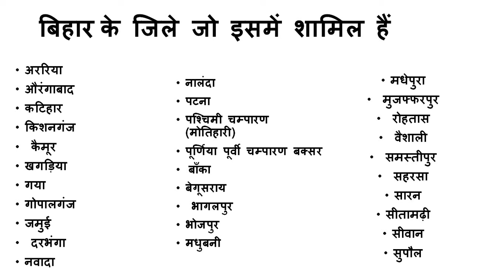Garib Kalyan Rojgar Abhiyaan Bihar Districts List | गरीब कल्याण रोजगार अभियान बिहार जिले list 2020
Garib Kalyan Rojgar Abhiyaan Bihar Districts List

 गरीब कल्याण रोजगार अभियान बिहार जिले list 2020

गरीबकल्याणरोजगारअभियानबिहारजिले list

 Garib Kalyan Rojgar Abhiyaan List of works | गरीब कल्याण रोजगार अभियान कौन कौन से काम है आवेदन करे

गरीब कल्याण रोजगार अभियान कैसे और कब apply करना है | Garib Kalyan Rojgar Abhiyaan आवेदन करे

 बिहार के जिले जो इसमें शामिल हैं(गरीब कल्याण रोजगार अभियान):
अररिया
औरंगाबाद
कटिहार
किशनगंज
कैमूर
खगड़िया
गया
गोपालगंज
जमुई
दरभंगा
नवादा
नालंदा
पटना
पश्चिमी चम्पारण  (मोतिहारी)
पूर्णिया पूर्वी चम्पारण बक्सर
 बाँका
बेगूसराय
 भागलपुर
भोजपुर
मधुबनी
मधेपुरा
  मुजफ्फरपुर
 रोहतास
 वैशाली
 समस्तीपुर
 सहरसा
सारन
सीतामढ़ी
सीवान
सुपौल